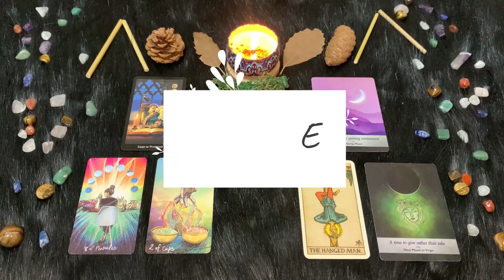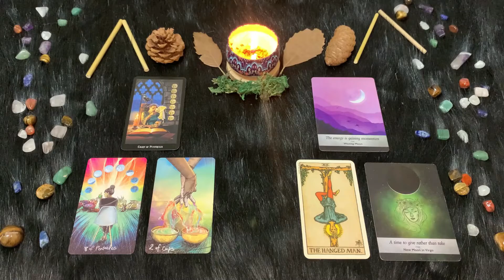| Lunedì 17 Gennaio | Oroscopo Paolo Fox | Vergine | Complicazioni evitabili per chi ha cervello